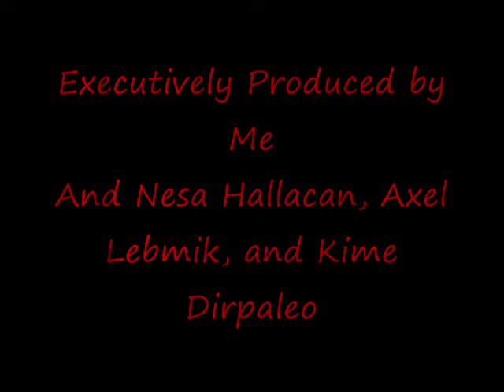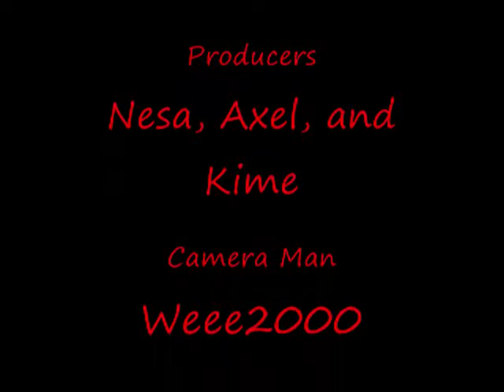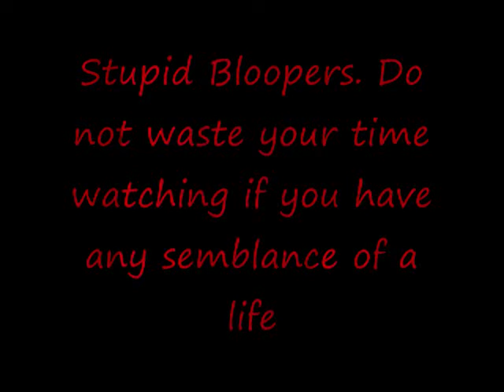Trench Warfare Claymation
Behold the horrors of World War One, as recorded by an eyewitness from the future. Who knew people back then were miniature, mindless claymen?

My friends had to make a video for a social studies class on trench warfare. They got a 70. Did they deserve it?